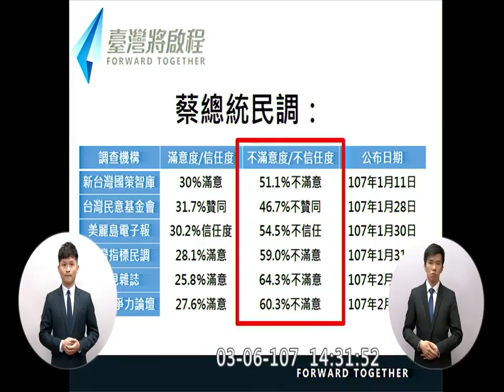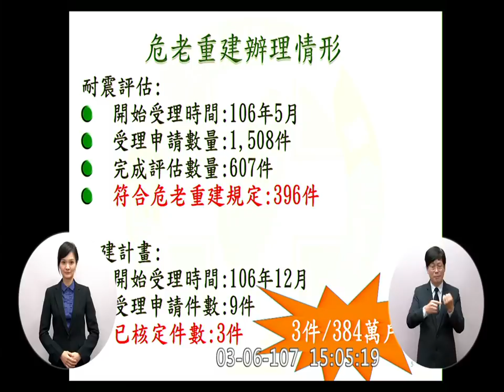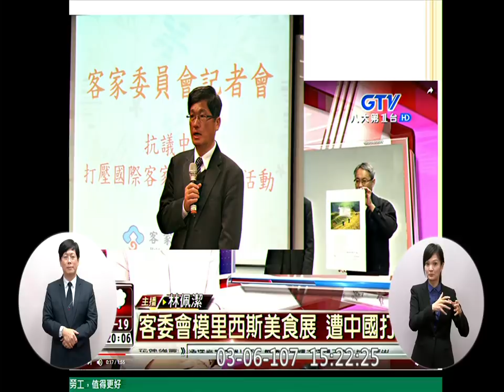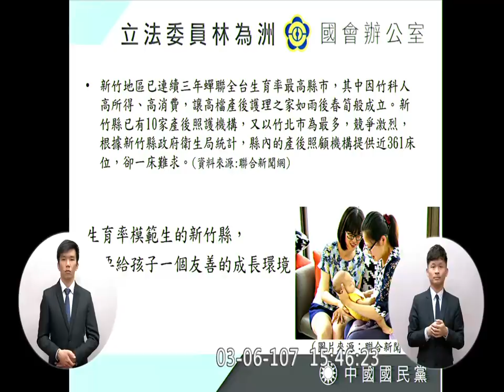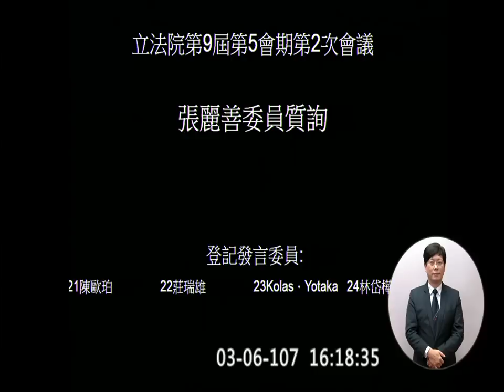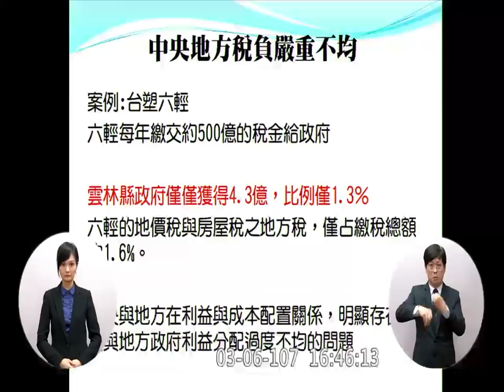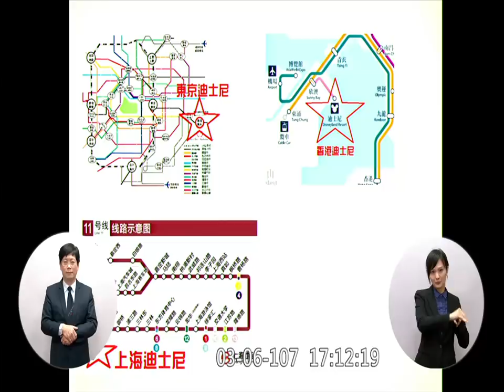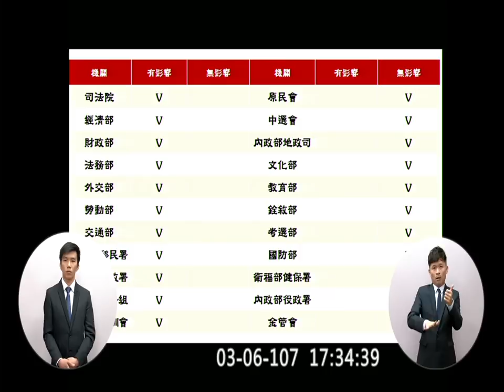2018 03 06 賴清德 江啟臣 施義芳 鍾孔炤 林為洲 張麗善 陳歐珀 莊瑞雄 Kolas 台北農產 遷都 行政院長 施政報告 PM 院會 f-11229 【立法院演哪齣？】